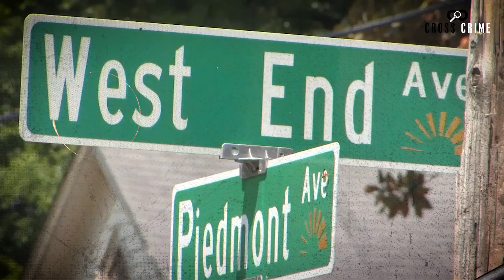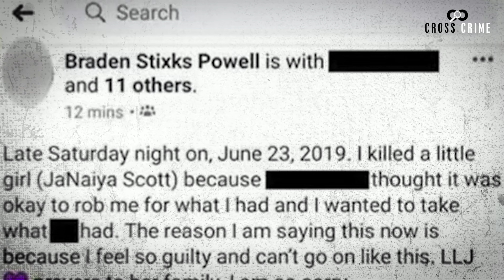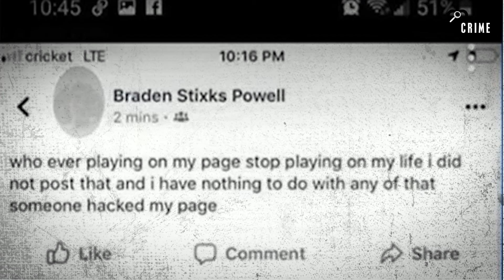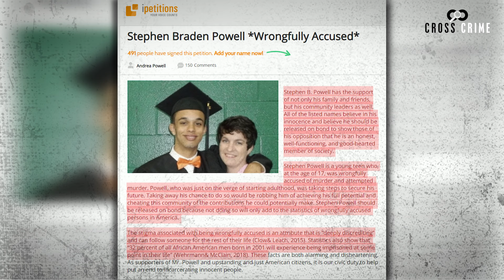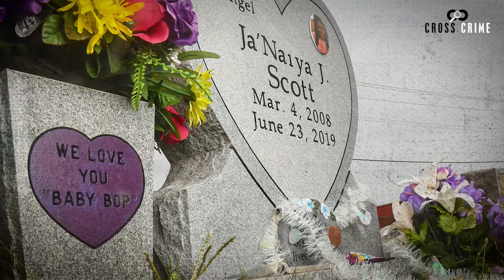An Innocent 11 Year Old Girl Murdered By Thugs | Ja'Niaya Scott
On the bright horizon of her future, 11-year-old Ja'Niaya Scott shone as a remarkably intelligent young girl with aspirations to open her own cosmetology store. Even at her tender age, she meticulously charted her life's course. However, tragedy struck within the confines of her own home. In the quiet of the night, bullets pierced through her sanctuary, with one proving fatal. Who bears the responsibility for this heinous assault? What motives lurk behind this senseless act? Unravel the answers on the gripping Cross Crime channel.